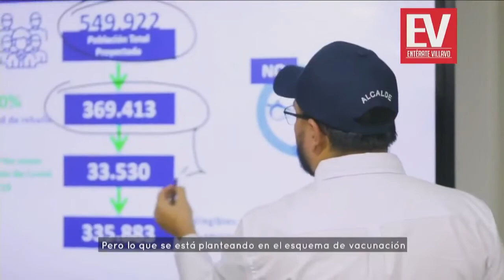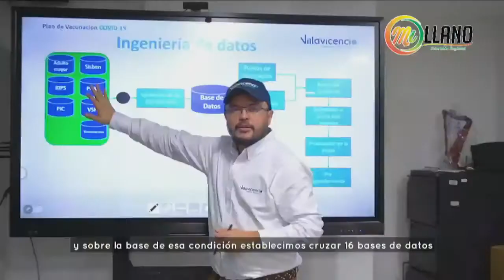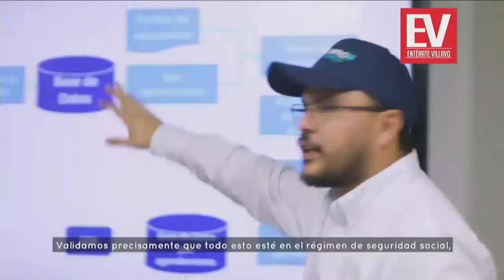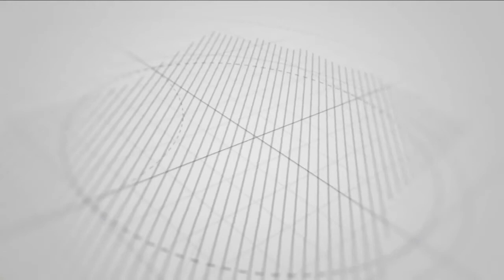EnVivo Sigue hoy la segunda emisión de MDI el informativo.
EnVivo Sigue hoy la segunda emisión de MDI el informativo. El resumen noticioso de toda la semana, hoy con nosotros Henry Palma, presidente de la Junta Directiva de la Cámara de Comercio de Villavicencio.